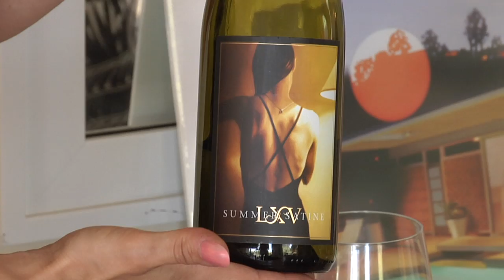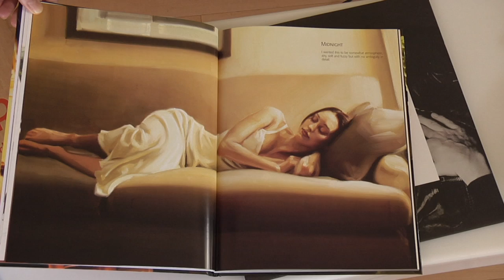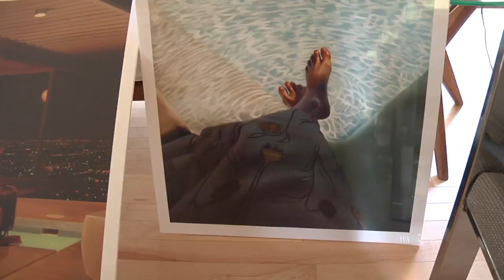Pauline Adamek from ArtsBeatLA interviews fine artist Carrie Graber.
Pauline Adamek from ArtsBeatLA.com recently went out to the Californian desert to interview fine artist Carrie Graber -- creator of exquisite oil paintings and handsome furniture.

Video produced and hosted by Pauline Adamek.

Edited and styled by Ash Revell.

Filming by Ash Revell.

Musical theme composed by Ash Revell.

Video intro:

An American Romantic Impressionist painter, Carrie Graber is considered to be among the most talented and exciting artists in the market today. A child of Southern California, Carrie draws on the soft light and warm hues of her landscape to create gorgeous oil paintings of elegant women in stylish surroundings, often caught in a private moment.
She creates a feeling of intimacy, permitting us a glimpse into her subject's inner dialogue. Her style is reminiscent of one of her main influences, Dutch master painter Vermeer. She also designs and builds some truly lovely furniture.